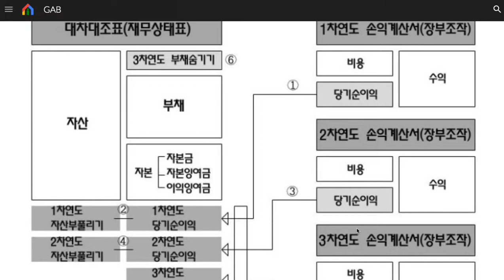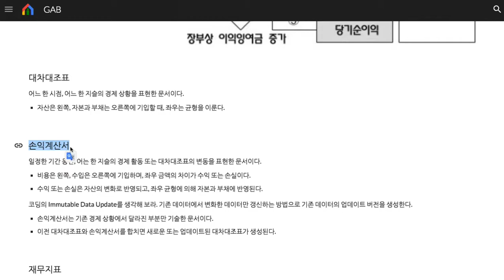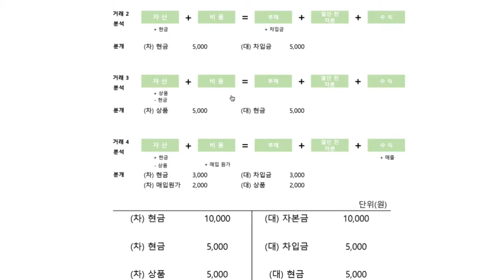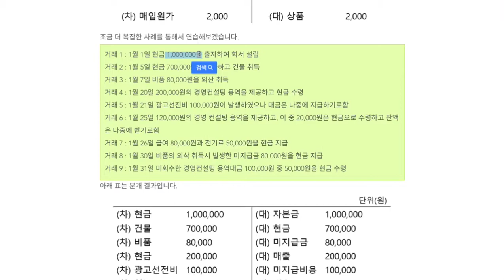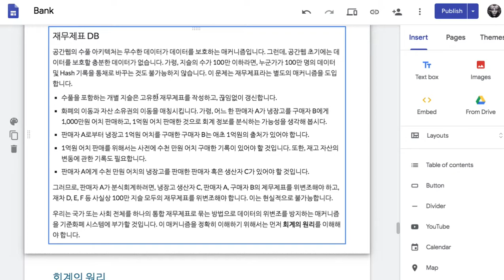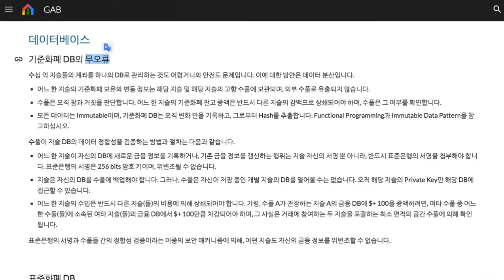010 - 데이터 보호 장치로써의 재무제표